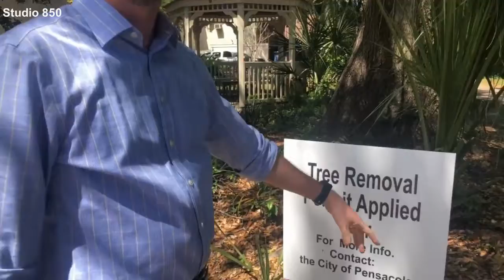For the Love of Trees: David Kimbrell of Cathedral of the Sacred Heart East Hill with City Counc...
David Kimbell, Business Manager at Sacred Heart in Pensacola, Florida, shares with Studio 850 how the plans for the new parish hall were adjusted to save three heritage oak trees in East Hill.